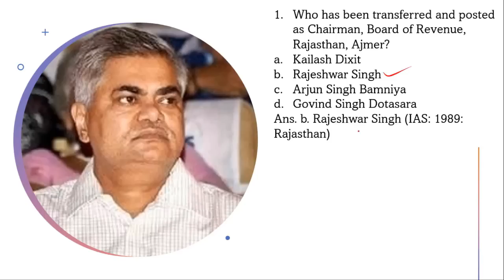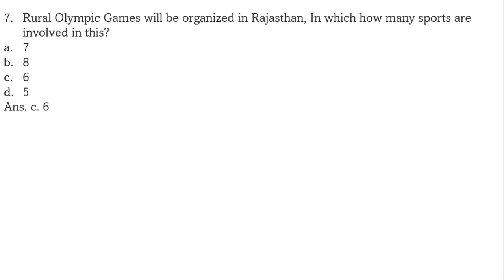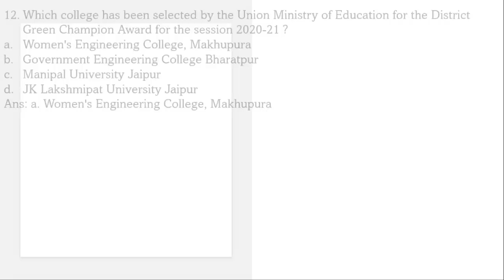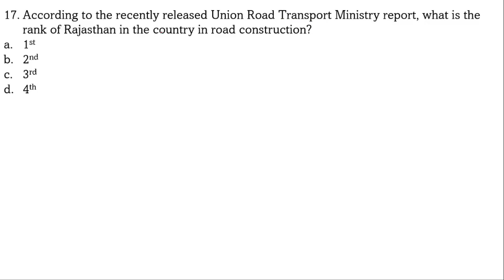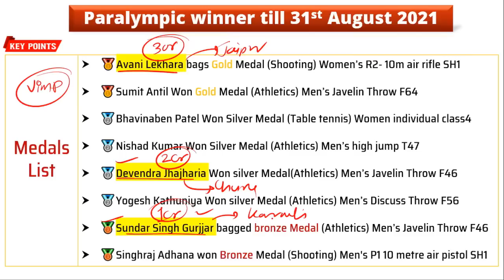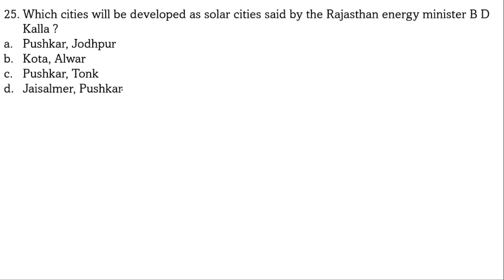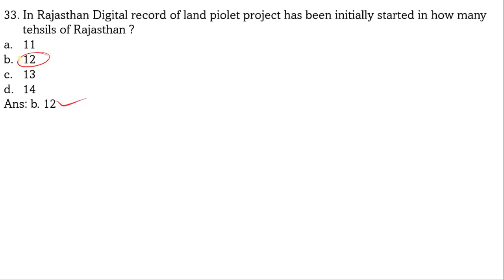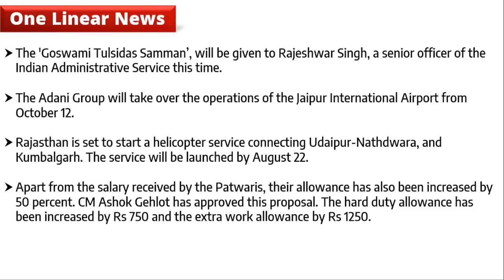Rajasthan August Current Affairs 2021 in English for RVUNL Exam | Top 35 Important Current Affairs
Download our Both Application:
हमारे दोनों भी एप्लीकेशन निचे दिए गए लिंक से डाउनलोड करे
🎯COACHIFY:-
🎯Electrical Engineering MCQs
Hello Everyone,
This session discusses the most important August 2021 Current Affairs for All competitive Exams such as RVUNL RSMSSB REET RAS etc.
🔵DO TELEGRAM Channel for Updates▶
🔴Most Important Sessions for RSEB Exam :-
🔥All in One Playlist:- Rajasthan Current Affairs, General Awareness , Static GK, Polity, History General Science for RSEB, RVUNL and all Rajasthan Exams.
🔥Rajasthan GK for RVUNL Exam 2021 | RSEB JEn /AEn | Complete
🔥Technical MCQs for RSEB  @Electrical Engineering MCQ's